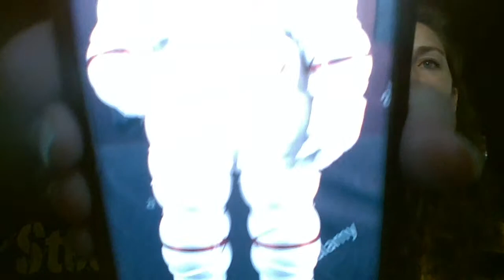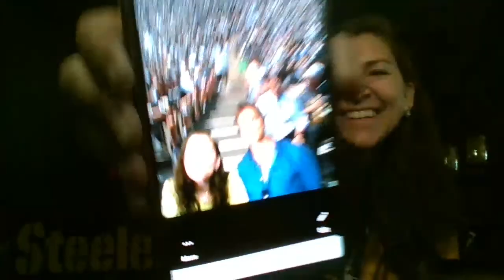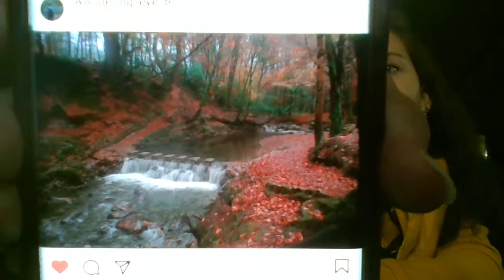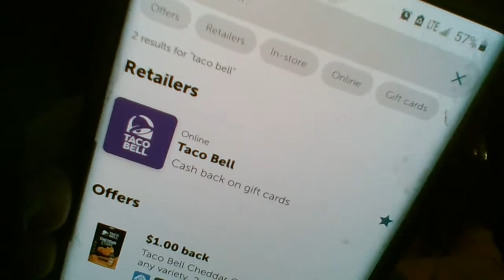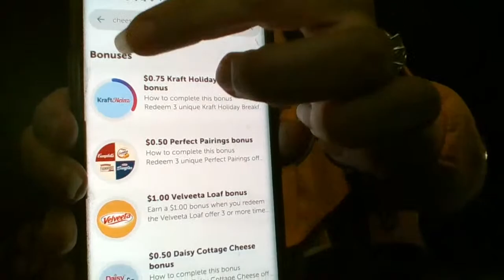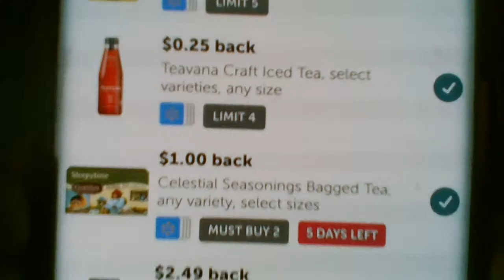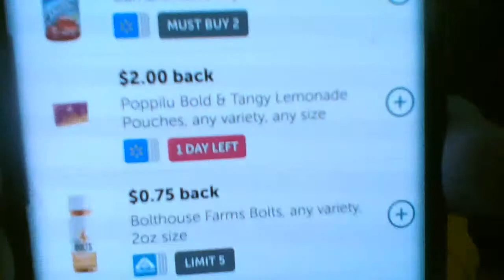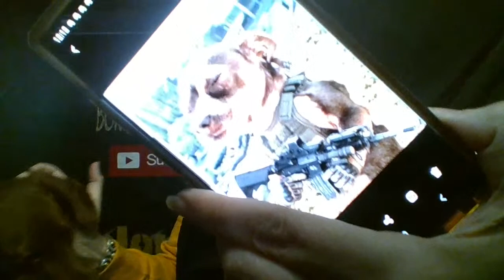LIVE CHAT!!! WAKE THE HELL UP!!! HAPPY BONDAY!!! 7am- ? pst 11/16/20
Live chat the show about everything & nothing you decide by comming in the live chat. Let's keep a smile on our face. Be Positive And Tune Out The Negative!!! WAKE THE HELL UP!!! Mon-Fri 7am-11am pst Muah